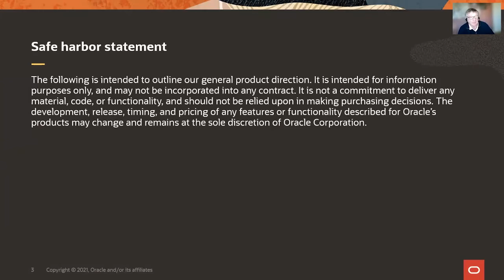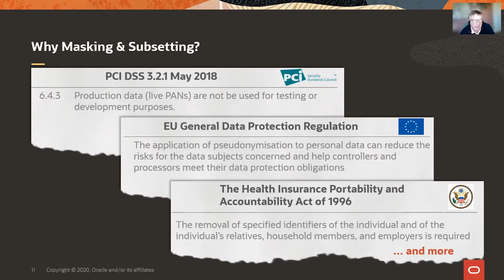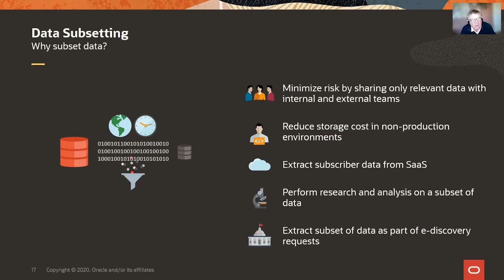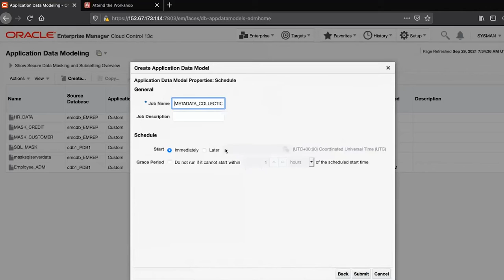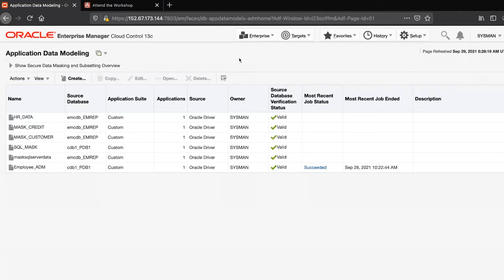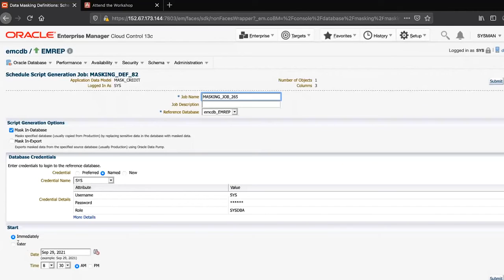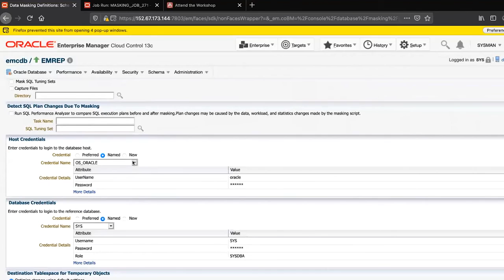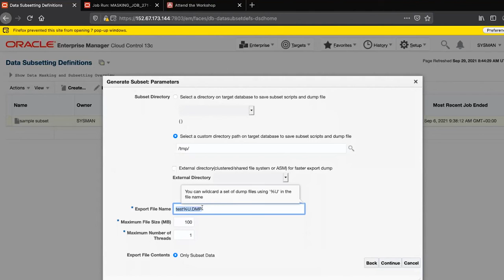Securing non-production databases with data masking and subsetting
Explore how to protect non-production databases by totally transforming and removing sensitive data.